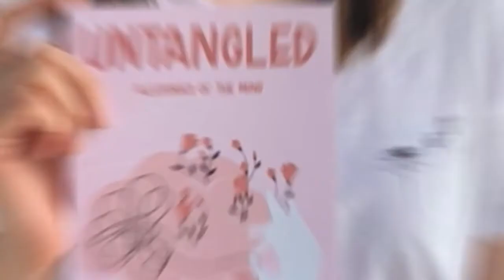Beyond the Doors of Chaos- A Step-up from Rock Bottom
Are you ready to turn your life around? Are you ready to live a more fulfilling life?

There has never been a better time to say yes! You have been through a lot! With that being said, we know that you desire a change. We know you want your life to improve, we know you have a dream that you want to see come alive and we know that you truly want to feel happy. In this book, Ghafeetho Abrahams shows you how.